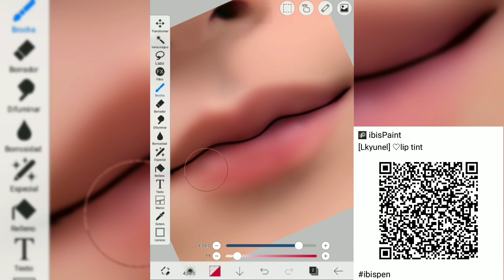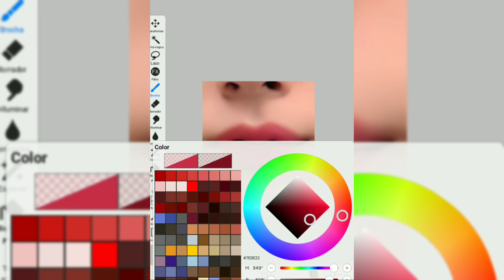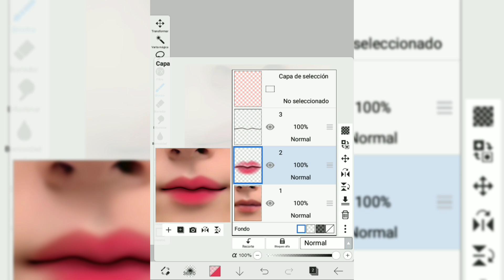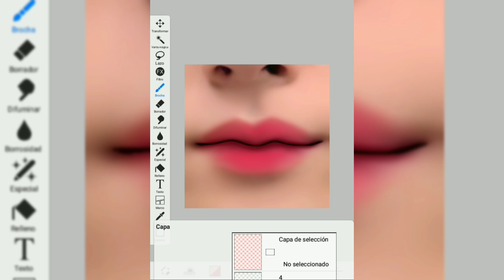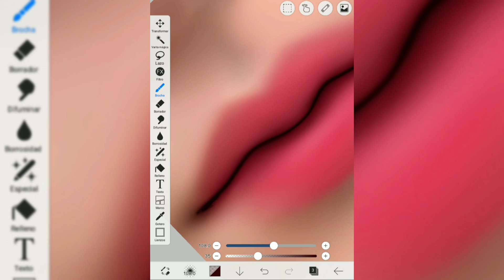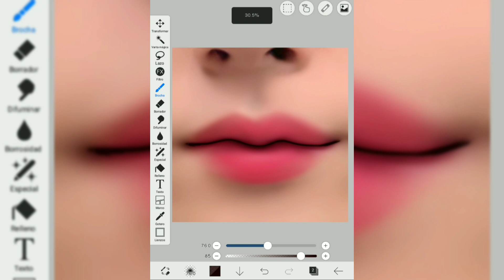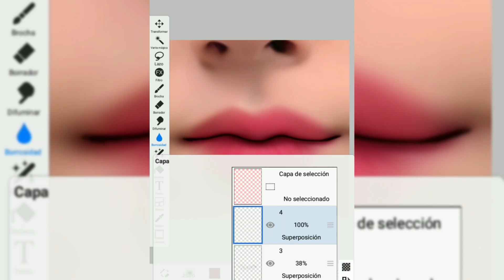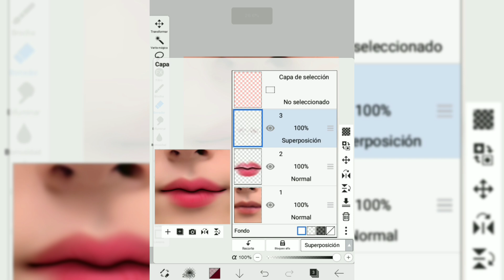Cómo editar labios en ibispaint (súper fácil) sub Inglés y portugués.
originalmente tarde solo 7 minutos en editar estos labios, sin duda te estoy mostrando un método realmente fácil y que siempre utilizo para mis ediciones.

cómo siempre, espero que te sea de utilidad el tutorial que he creado con mucho amor. ❤️
que aprendan es mi mayor prioridad.

Mi BLOG⬇️
Más materiales y información

00:41 primer QR brush
08:05 segundo QR brush